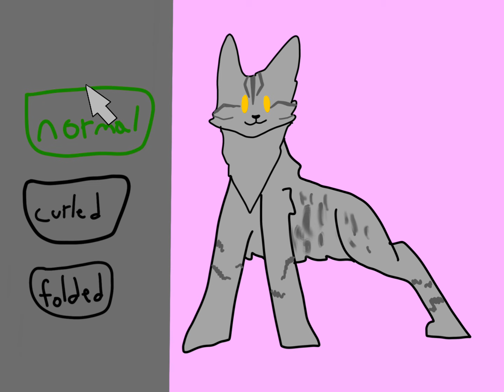Cat game I guess